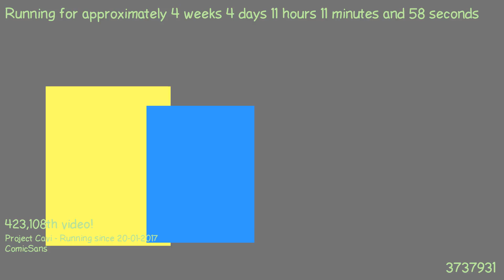1487754967 - Webdriver Cavi - O